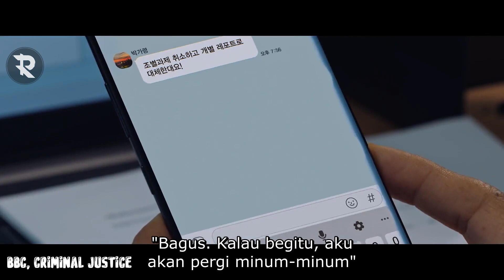AZ4B MAHASISWA SETELAH BERHUBUNGAN DENGAN WANITA TIDAK DI KENAL - ALUR CERITA FILM ONE ORDINARY DAY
One Ordinary Day mengeksplorasi sistem peradilan pidana, melalui kisah antara dua pria yang terlibat kasus pembunuhan seorang perempuan. Ada Kim Hyun Soo (Kim Soo Hyun), seorang mahasiswa biasa yang suatu malam terjebak jadi tersangka utama dalam pembunuhan mengerika

wes ngunu ae Suwun wes nonton ojok lali di SUBREK..

🔥Alat sing garai betah ngedit :
Laptop Bekas Kuliah batrane wes mlembung :(

🔥Software sing tak gawe ngedit :
Video : Adobe Premiere Pro CC 2020
Voice : Adobe Audition CC 2020
Thumbnail : Adobe Photoshop CC 2020

backsound intro : kanashimi wo yasashisa remix